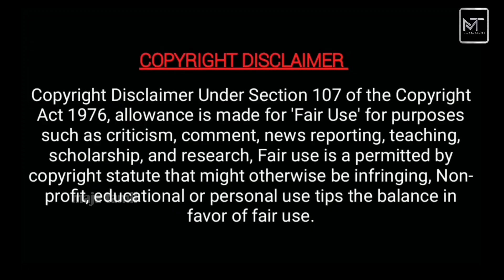செல்லமாக ஜீவா😂 eeramana rojave season 2 today episode - Jeeva Priya - swathi konde - majatamil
செல்லமாக ஜீவா😂 eeramana rojave season 2 today episode  - Jeeva Priya - swathi konde - majatamil - MT